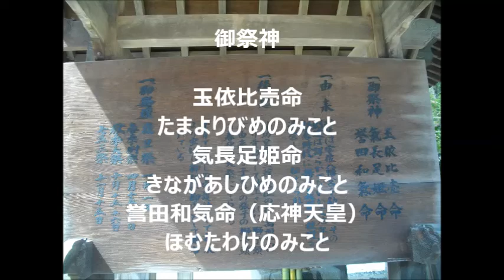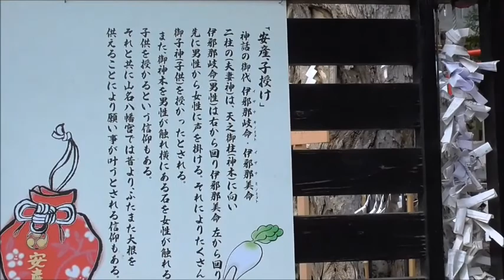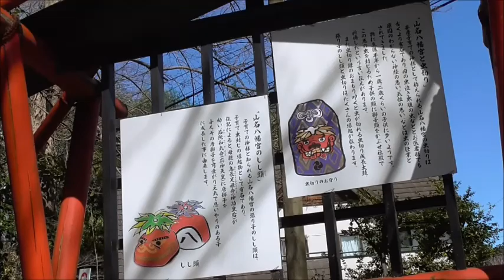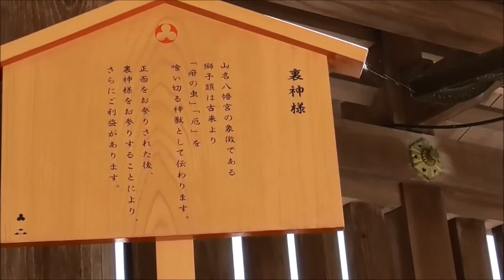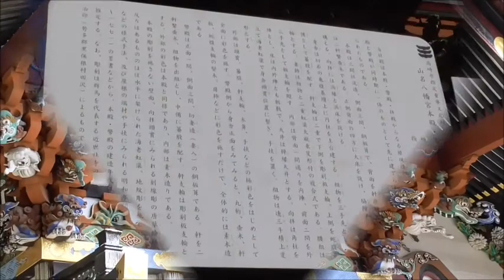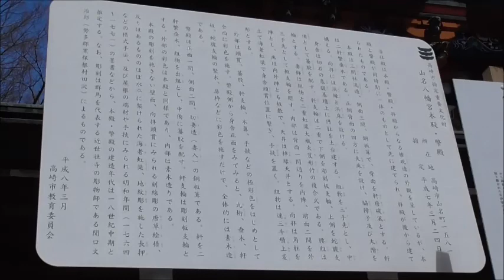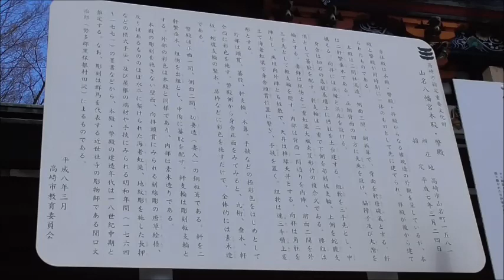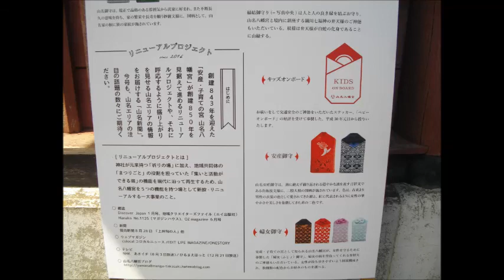山名八幡宮・・安産・子育てにご利益あり・・関口文治郎さんの彫刻が見事・・高崎/群馬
患の虫には、救命丸と山名神社ですね。
本殿の彫刻や彩色が見事ですね。皆様もいかがですか?